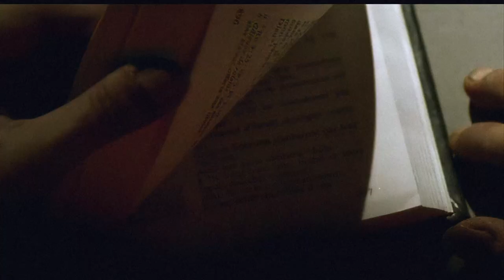Mediabook Trailer HD 2024 🕇 REQUIEM - KREUZGANG ZUR HÖLLE 🕇 CINESTRANGE EXTREME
Zwölf Jahre lang waren sie sicher im Hochsicherheitstrakt verwahrt. Jetzt gelingt es den vier Schwerverbrechern Marcus, Poupousse, Gippé und Rafik, endlich aus dem Gefängnis zu fliehen. Eine alte Rechnung muss noch beglichen werden. Die Polizei ist ihnen jedoch dicht auf den Fersen und so flüchten sie sich an den einzigen Ort, an dem man sie garantiert nicht suchen wird: in eine abgeschiedene Zisterzienser-Abtei.

Hinter den dicken Klostermauern entwickelt sich nun zwischen den gefangengehaltenen Mönchen und den Gewalttätern eine infernalische Zwangsgemeinschaft. Ein grauenvolles Katz- und Mausspiel, bei dem das Blutbad unausweichlich scheint.

Doch die Mönche sind nicht gewillt, als Märtyrer zu sterben...

Mediabook inkl. 32-Seitiges Booklet „Gangster, Seelenschmerz und Vergebung?“ von Christoph N. Kellerbach, Bildergalerie, französischer Audiokommentar (dt + engl UT), Making of (19 Min., dt + engl UT), Kurzfilm Midnight (11 Min., dt + engl UT), Kurzfilm L‘ennemi (10 Min., dt + engl UT),  Interview Hervé Renoh (33 Min., dt + engl UT), Trailer

Lauflänge: BD 97 Min. / DVD 93 Min.
Audio: Deutsch, Französisch (5.1 HD Audio)
Untertitel: Deutsch, Englisch
Bild: 1,90:1 (16:9)

📽️ Regie / Directed by:
Hervé Renoh

🎥 Cast:
Patrick Dell‘Isola, Moussa Maaskri, Julie-Anne Roth, Jo Prestia

Über uns: Wir sind der Spezialist für die besonderen Film-Editionen: Ob limitierte Sammlerstücke, Mediabooks, Digipaks, Steelbooks und Collectors Editionen, wir haben sie alle – und zu fairen Preisen.

Kapitel:
00:00 Mediabook Intro
00:05 Cinestrange Extreme Edition Trailer
00:24 Mediabook Trailer HD 2024 🕇 REQUIEM - KREUZGANG ZUR HÖLLE 🕇 CINESTRANGE EXTREME
01:55 Youtube Outro